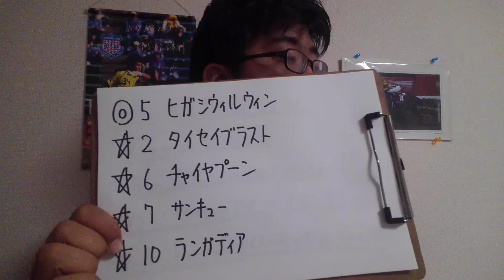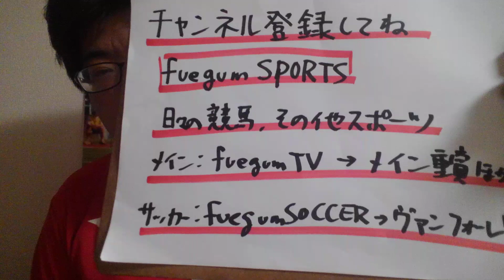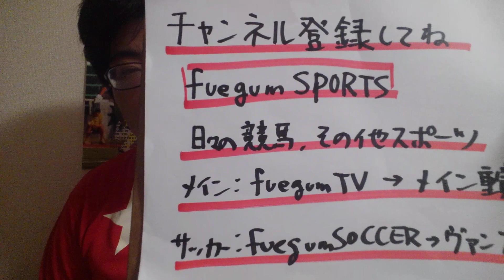【競馬予想】シアンモア記念 M1(5月9日水沢11R)予想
ヒガシウィルウィン
タイセイブラスト
チャイヤプーン
サンキュー
ランガディア